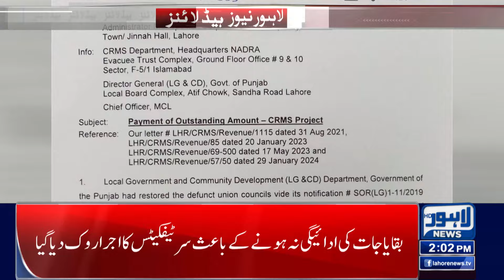Latest News Related to NADRA | Lahore News Headlines 02 PM | 08 Oct 2024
Under the Chief Minister's Transport Programme, buses were provided to 19 women's colleges

Weather Update

Orders issued to tighten the security of the city